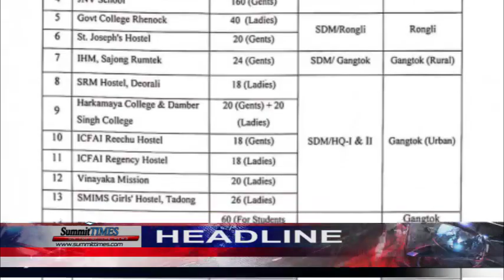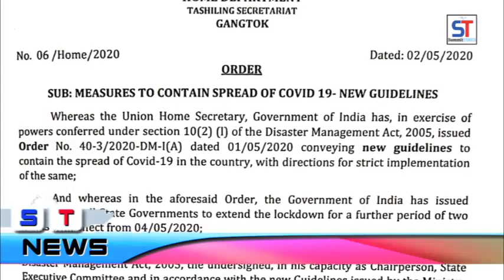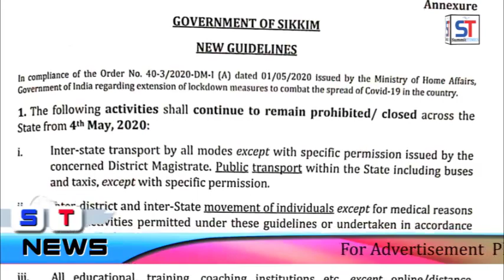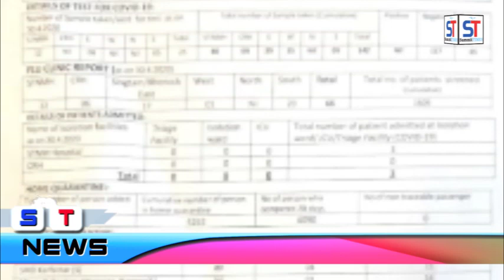Summit TIMES Daily News 2-5-2020